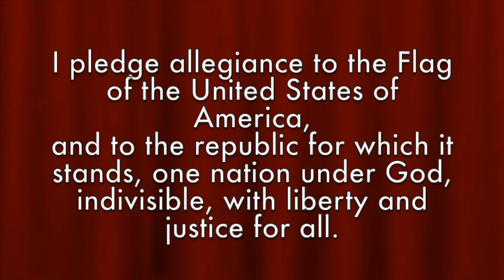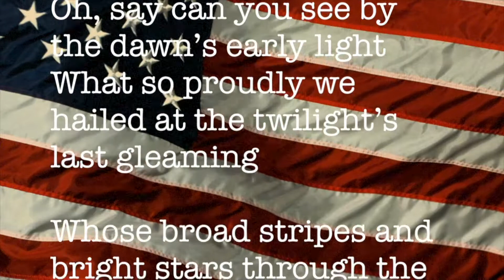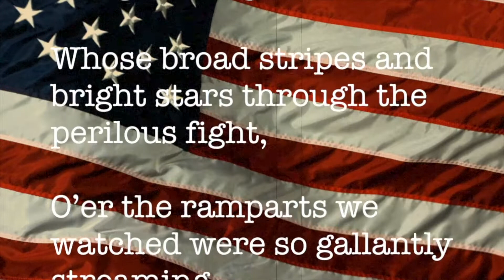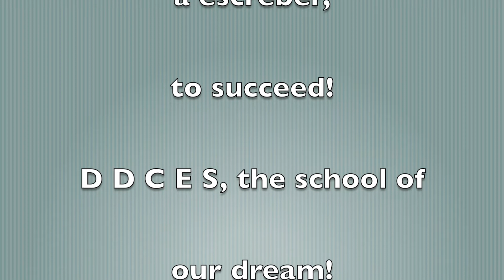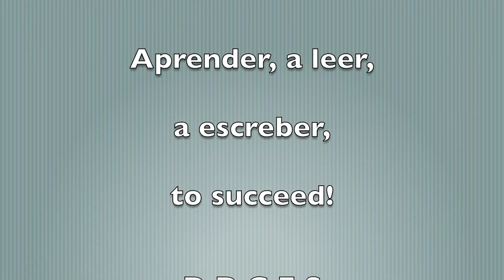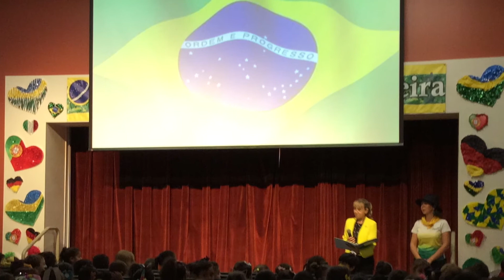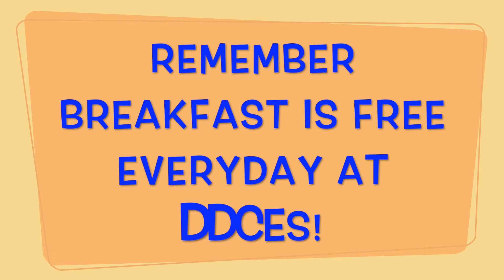DDCES Morning Announcements November 15th, 2019